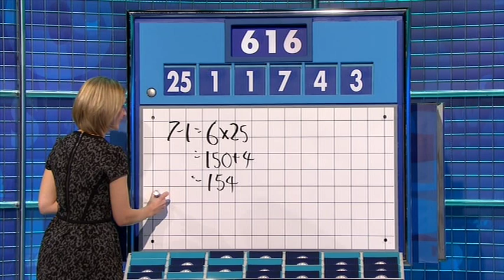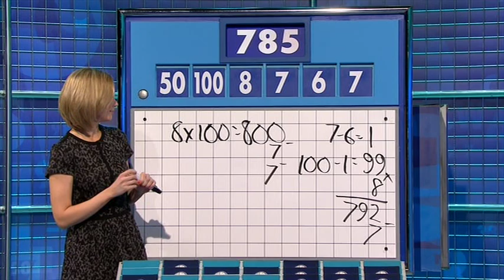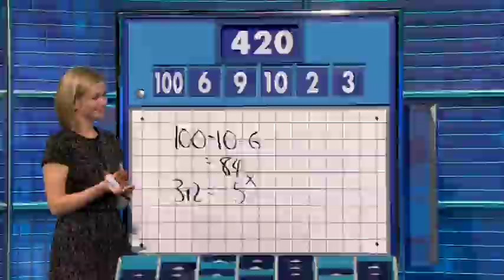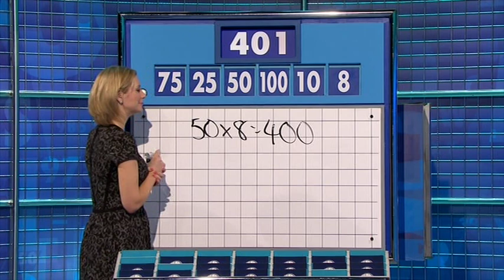Rachel Riley - Countdown 70x034 2014,02,21 06,23c